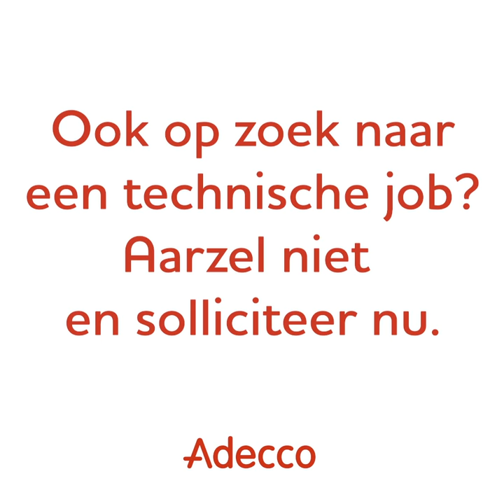Hoe Adecco het verschil maakt? Techniekers Kenny en Kristof geven je het antwoord.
Ben je een kei in techniek, dan mag je je in beide handen wrijven. Overal in Vlaanderen schuiven werkgevers in lange rijen aan om jouw talent aan boord te halen. Tijd dus om eisen te stellen en net als Kenny en Kristof voluit voor die droomjob te gaan. De consulenten van Adecco verwachten je vandaag nog!